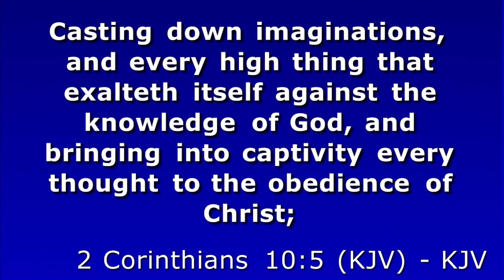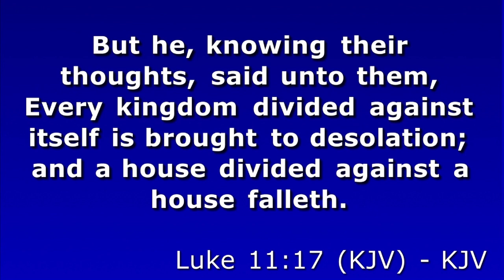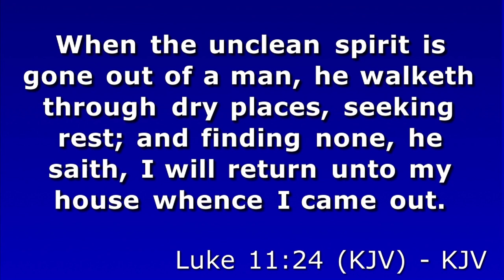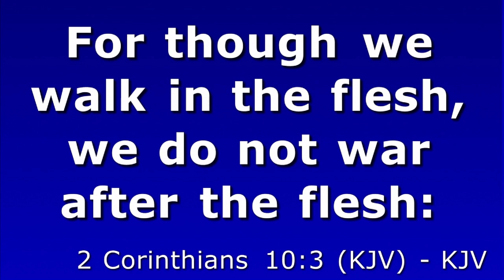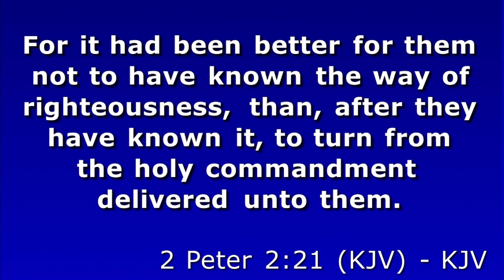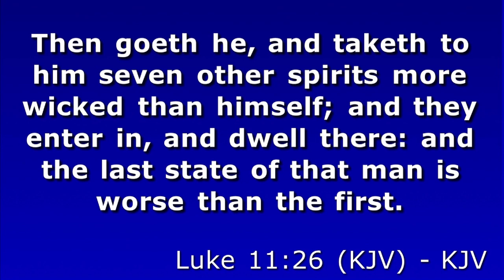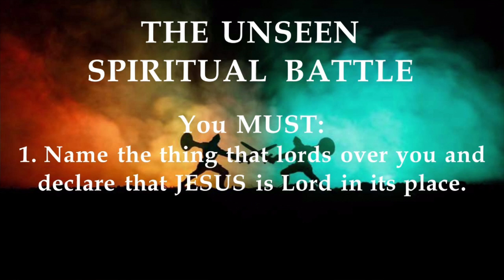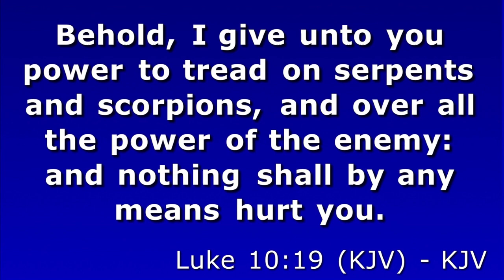"The Unseen Spiritual Battle"-(Sermon by Dr. Jerry R. Nelson)